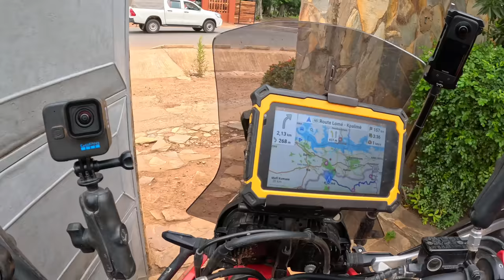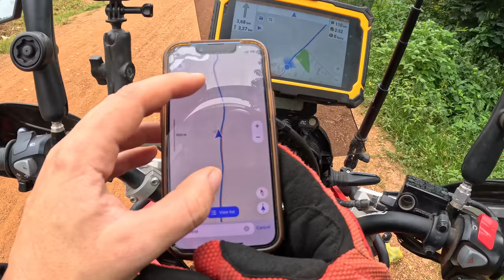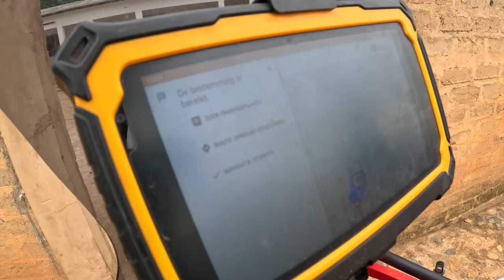Military men in Togo take my camera 🇹🇬 |S7E58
In this episode I am exploring the mountains of Togo, West Africa. It's a beautiful area and the motorcycling is amazing here. The rainy season has started though, so I need to find some shelter to hide from a storm, but after that I continue to go and see a waterfall. A few kilometers before the waterfall, there is a roadblock and they do not like my helmet camera.